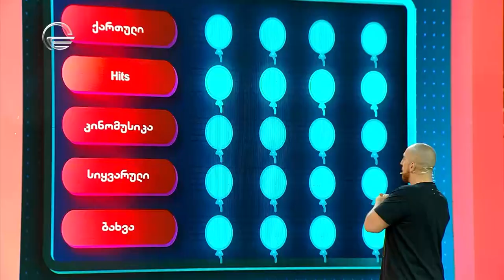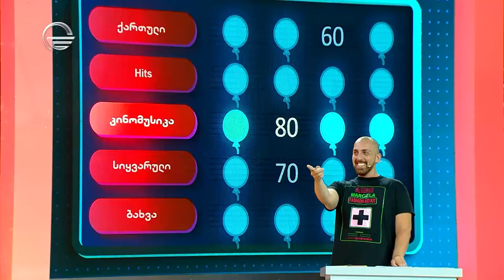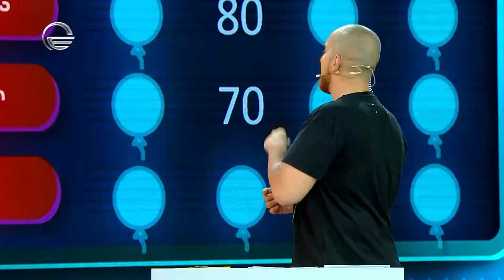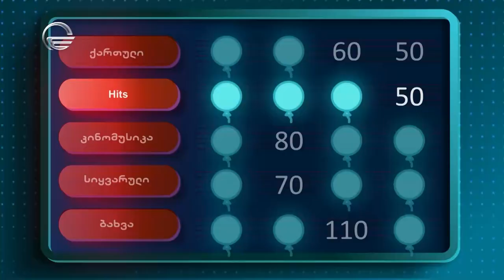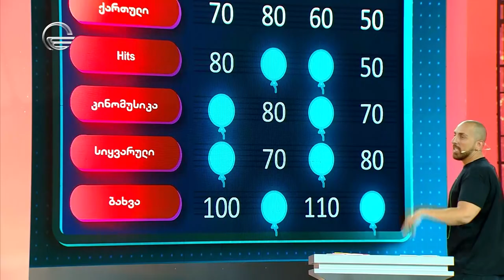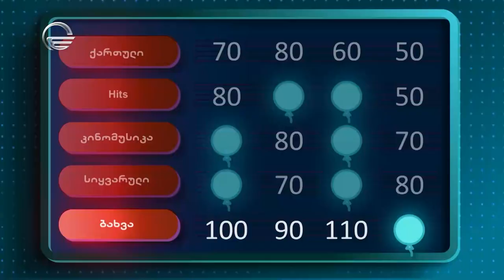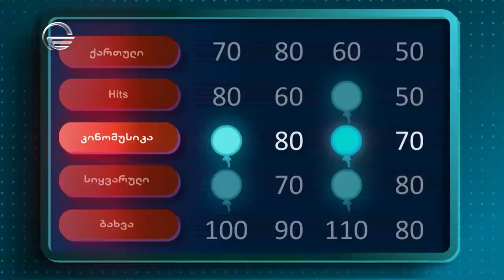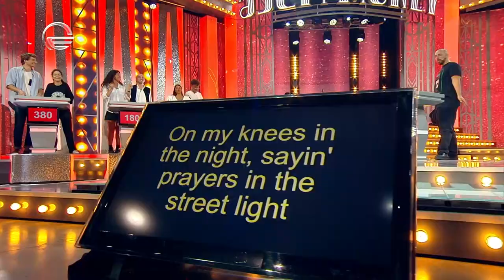მელოMoney | 13 ნოემბერი, 2020 წელი